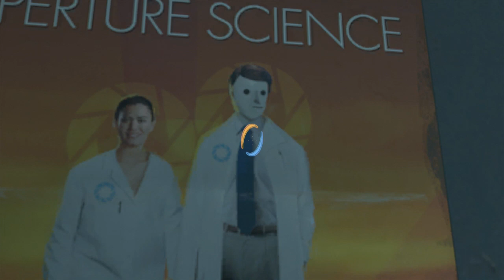Meg Plays Portal 2 - Chapter 7 (The Reunion)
"I'm the man who's going to BURN YOUR HOUSE DOWN. With the LEMONS."

By far one of my favorite Portal quotes.